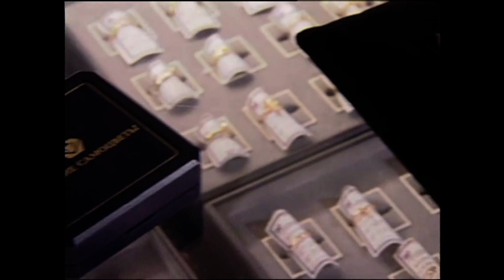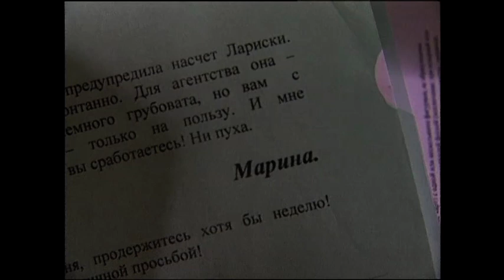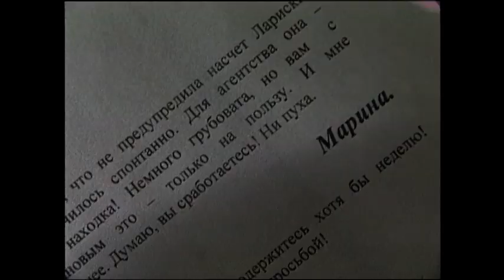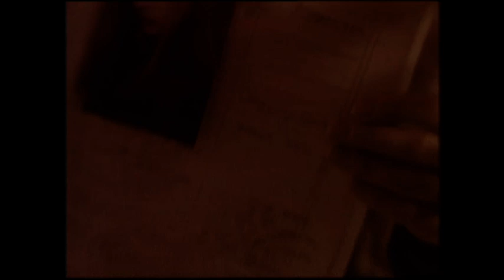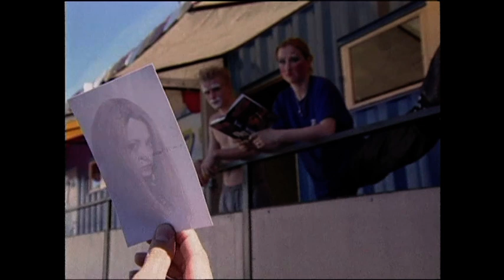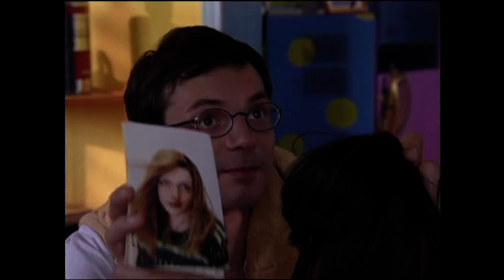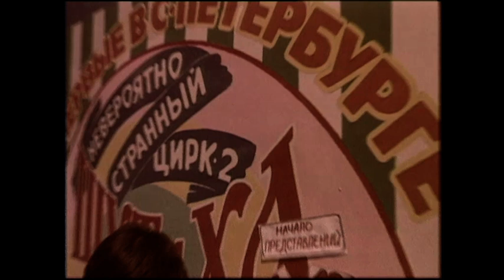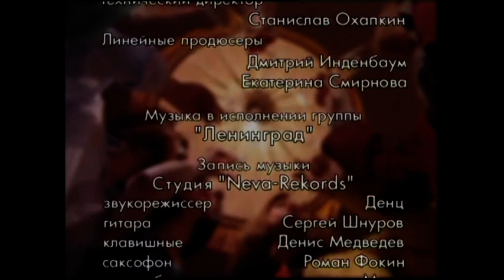Агентство НЛС. 6 Серия. Комедия. Лучшие сериалы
В этом сериале есть все - от комедии до триллера. Но если коротко - это авантюрное кино.
Главные герои сериала - молодые люди, друзья, решившие заняться собственным делом - открыть частное агентство по решению Нестандартных Личных Ситуаций.
Пять настоящих детективов: Михаил - мозговой центр агентства, Андрей - плейбой, любимец женщин, Лариса - леди, всегда корректна,  молоденькая секретарша Даша - разрушительница моральных устоев и незаменимый помощник Иваныч - немолодой человек старой закваски, который сумел наладить прекрасные отношения со своими коллегами, годящимися ему во внуки. Кто может стать их клиентом? Кто угодно, начиная от несчастных влюбленных, заканчивая пожилой дамой, которая запуталась в своих племянниках. Агентство НЛС берется за любое дело, от которого с удовольствием отказался бы любой нормальный следователь.